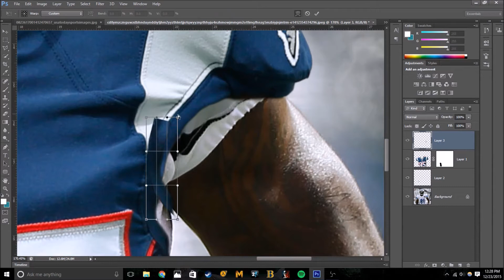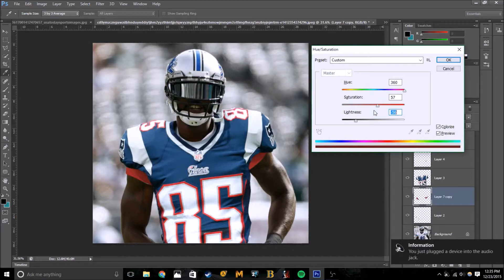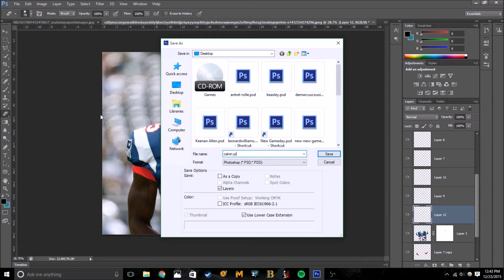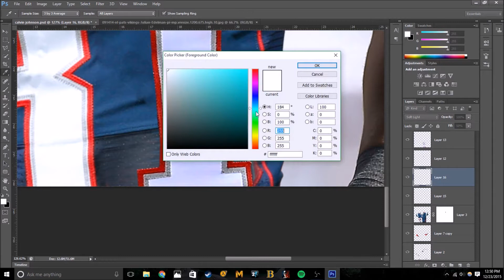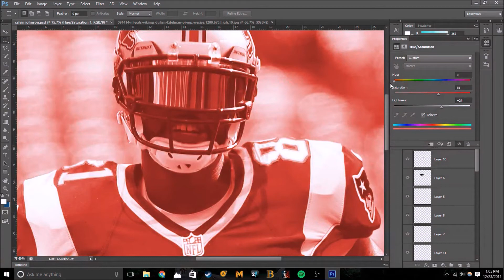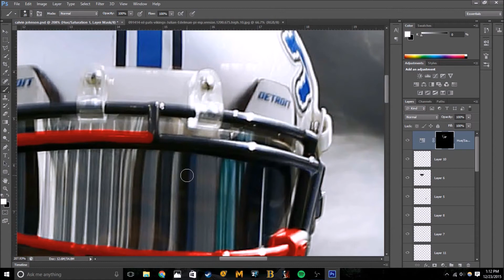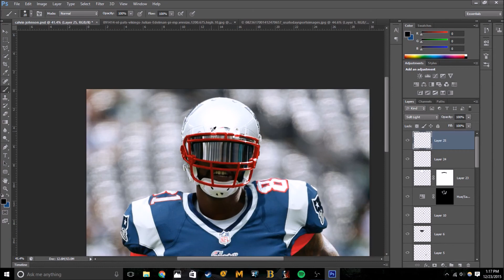Calvin Johnson Swap Speed Art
A speed art of my Calvin Johnson concept jersey swap. I thought this came out pretty well, thoughts?

Thanks in advance for 6k!

Check me out on Instagram: @chillygraphix